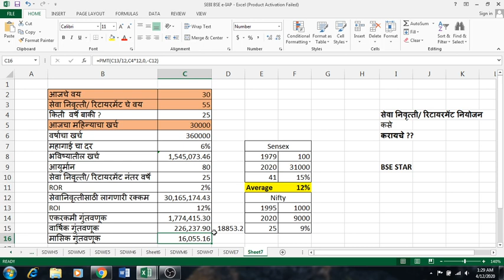बीएसई आयपीएफ मराठी गुंतवणूकदार एज्युकेशन व्हिडिओ: निवृत्ती नंतर आर्थिक नियोजन